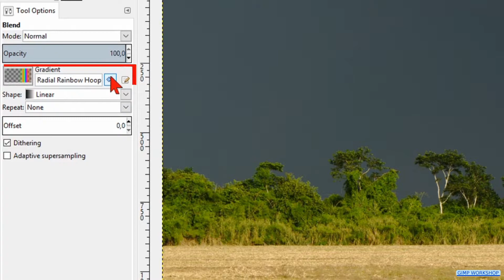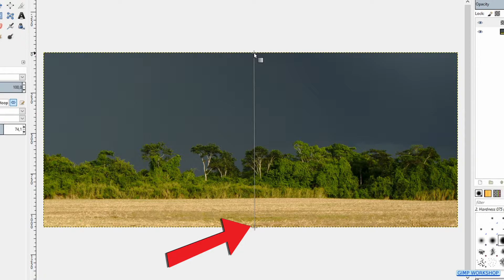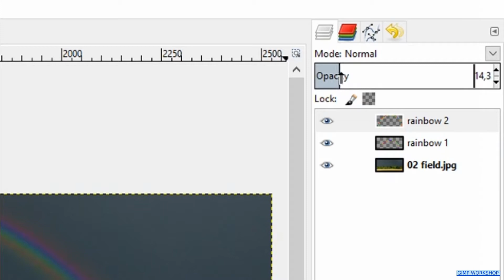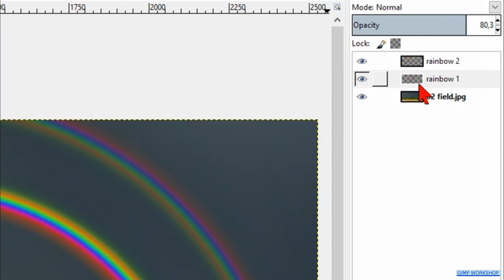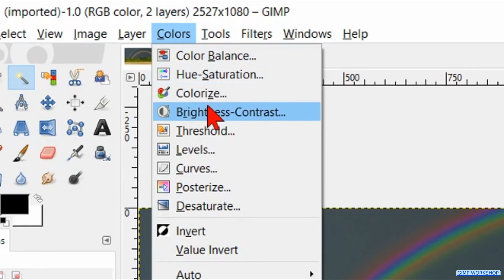Gimp: How to Make a Double Rainbow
Gimp: How to make a double rainbow with the standard options in Gimp. Step by step tutorial. Have fun!

👉👉👉NOTE FOR GIMP 2.10 USERS: 1- Blend tool is now gradient tool, shortcut G. 2- Hit enter to confirm the gradient. 3- Adjust the gaussian blur value to your liking. 👈👈👈

Click on the CC button at the bottom of the video for English subtitles. Or click on ⚙️ settings, subtitles, auto-translate, choose your language. Sorry for my 'home made' English 😉